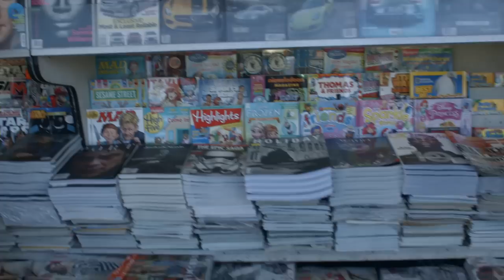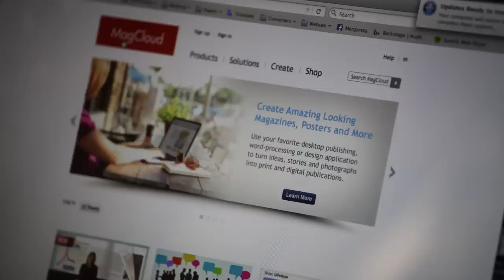The Svensson Riggs Show - I'm On The Cover!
Skrattar bäst som skrattar sist! Margareta Svensson Riggs lägger sig i Millennium-bråket mellan Isabel Adrian och Gunilla Persson som utspelat sig i Svenska Hollywoodfruar och vidare i öppet brev i Expressen.

Cast:
Margareta Svensson Riggs
Seth Riggs
Samantha Svensson Riggs
Philip Albinsson
Elliott O'Connor

Rudy Ruiz - Camera/Edit
James DeVore - Sound
Rita Montanez - Hair/Make-up
Therese Nordström - Voice-over
Bill Kallberg - Production assistant

A Charm Entertainment Production

Margareta Svensson Riggs is a singer, pianist, songwriter, actress, vocal coach and television personality.
She has done more than 6000 performances across Europe and in the US with audiences including world leaders and celebrities.
Margareta is the co-originator of Singing For Legends together with her husband Seth Riggs, world renown voice teacher to the stars and originator of Speechlevel Singing, and together they also teach, give workshops and master classes.
Margareta is also an expert judge on CBS's global talent show The World's Best.